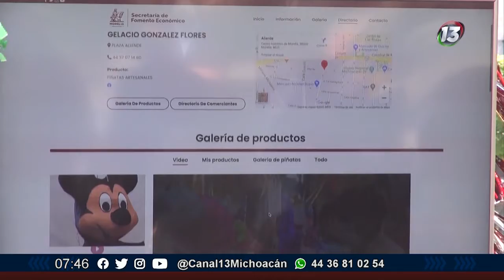PRIMERA FERIA VIRTUAL DE LA PIÑATA ARTESANAL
Por primera vez en Morelia, se llevará a cabo la primera feria virtual de la piñata artesanal del 13 al 24 de Diciembre.